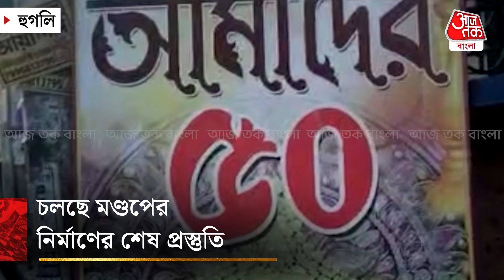মহেঞ্জোদারো দেখতে পাবেন চন্দননগরে, বাজেট প্রায় 16 লক্ষ টাকা | Chandannagar | Jagadhatri Puja 2022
থিম ভাবনায় নতুন চমকে চন্দননগর। মহেঞ্জোদারো দেখতে পৌছে যেতে পারেন চন্দননগরে। পুজোর বাজেট প্রায় 16 লক্ষ টাকা। চলছে মণ্ডপের নির্মাণের শেষ প্রস্তুতি।